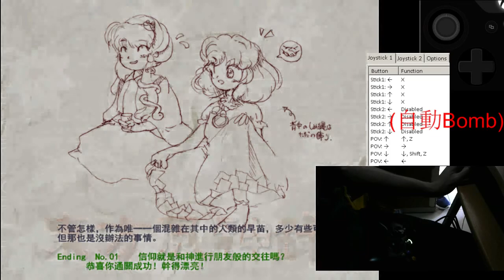只用一只手指通關風神錄 Lunatic =w=(自動Bomb)